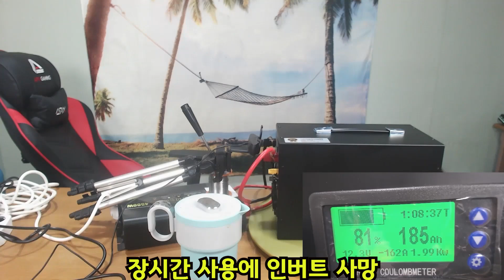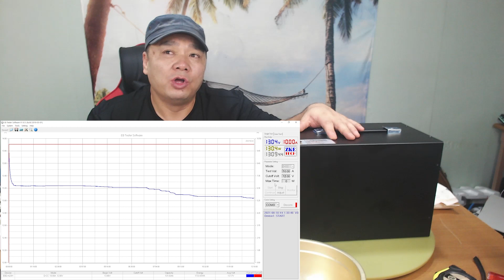#210901# 미친 가성비 파워뱅크 230A 979000원 출력 테스트중 인버트 2K 사망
안녕하세요. 감놀자입니다.
오늘은  인산철 파워뱅크230AH
정말  가성비적으로  좋은 제품  소개 드립니다

다이펑샵 네이버 카페  공구  진행  사은품 하고  저렴히 구입가능